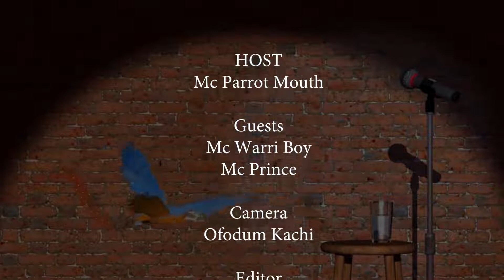PARROT MOUTH AND FRIENDS: Which Is Worse - Bad Wife OR Bad Car?